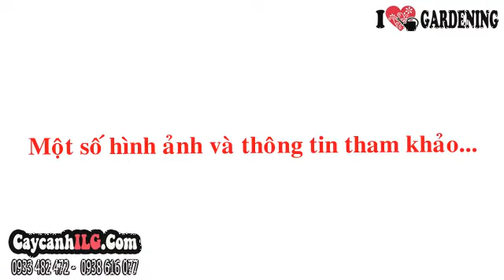Giá Cây Hoa Đào Đà Lạt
Hoa Đào Đà Lạt

Cây hoa đào Đà Lạt thuộc họ Ochnaceae. Cây hoa đào Đà Lạt cho hoa đẹp, thích hợp làm cây thưởng lãm, cây ngoại cảnh trang trí.

Tất cả thông tin, cách chăm sóc và giá Hoa Đào Đà Lạt tại